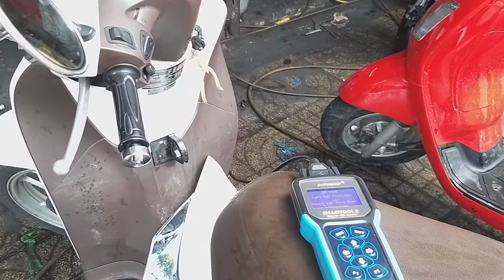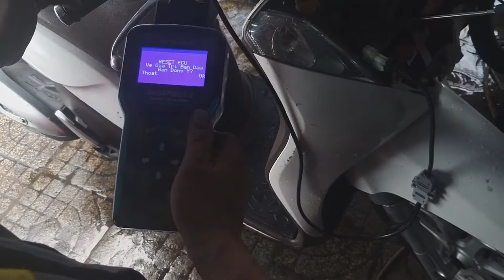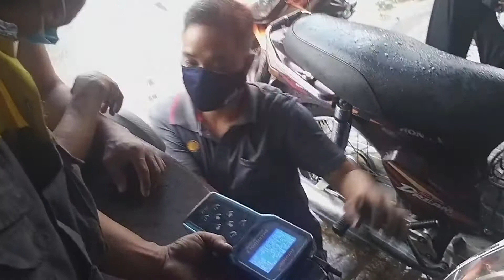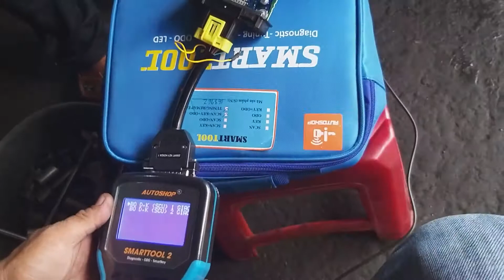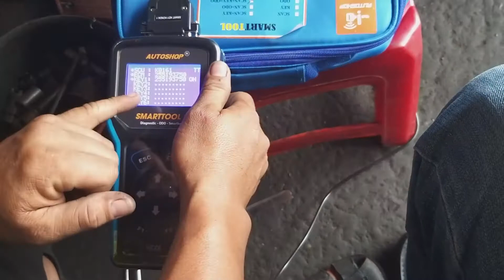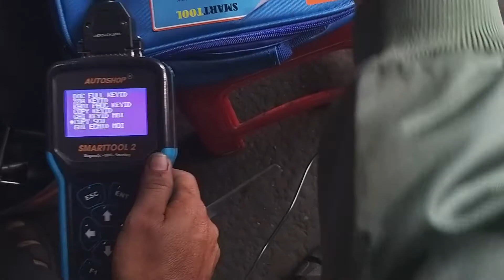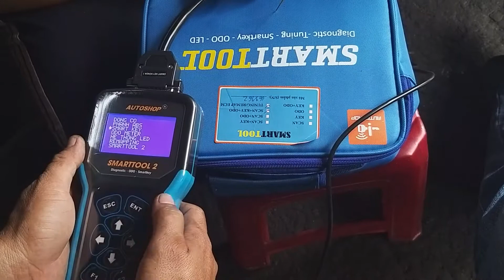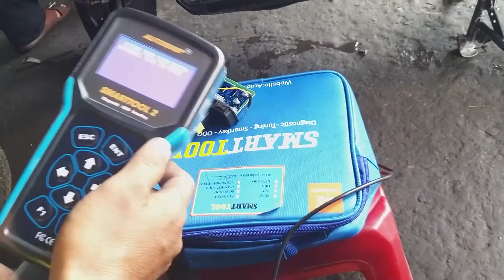Máy Đọc Lỗi Smarttool - Chuyển Giao Máy Tại Hiếu | TIEN TAI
Reset lại các dòng xe phun xăng điện tử.
Nâng cấp trị hụt ga dòng xe 125.
Một máy smarttool 2 full hết các tính năng trên xe bao gồm:
1. chẩn đoán lỗi PGM-Fi.
2.Làm khóa thông minh smartkey.
3.Làm hệ thống phanh ABS.
4.Chuẩn chỉnh ODO.
5.Kiểm tra hệ thống Led.
6.Nâng cấp các phần mền dòng xe 110, 125 và tay côn.
7.Đọc, lưu và xem lại thông số trên xe.
PHÂN PHỐI TRỰC TIẾP THIẾT BỊ SMARTTOOL VÀ SẢN PHẨM NAM TRANG.
ĐÀO TẠO VÀ CHUYỂN GIAO CÔNG NGHỆ PHUN XĂNG ĐIỆN TỬ.
CUNG CẤP KHÓA SMARTKEY CHÍNH HÃNG SỐ LƯỢNG.
Tên: CÔNG TY TNHH TM DV QT THÀNH ĐẠT
Địa chỉ: 7a phan văn khỏe, P.13, Q.5
Zalo: 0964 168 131. Tiến Tài